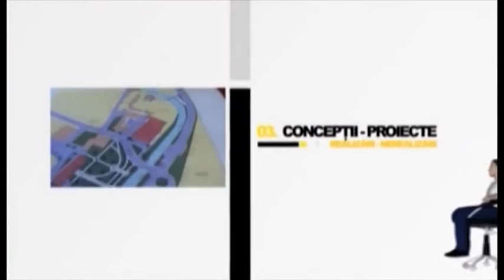Fotoliul cu ghimpi Mica Mihai Robert PART 1